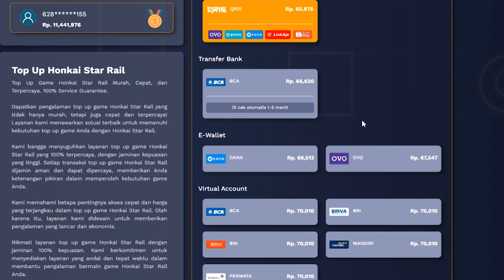Latihan Perfect Parry dan Perfect Dodge Hologram Monkey 4 Puhhh - Ditusi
Latihan Perfect Parry dan Perfect Dodge Hologram Monkey 4 Puhhh - Ditusi @TemanGamingYT

Nama Char : Sephiroth TG
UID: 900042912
Server: ASEAN

wuthering waves
wuthering waves indonesia
perfect parry wuthering waves
motivated wuthering waves
perfect dodge wuthering waves
boss monkey difficult 4 wuthering waves